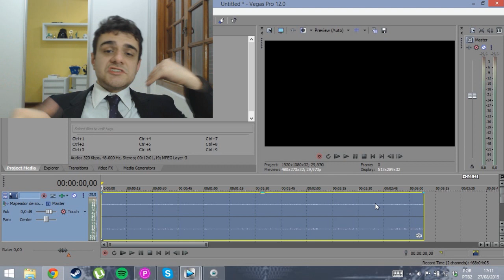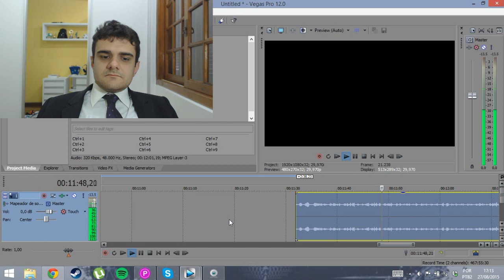ÁUDIO SECRETO EM FIVE NIGHTS AT FREDDY'S 4